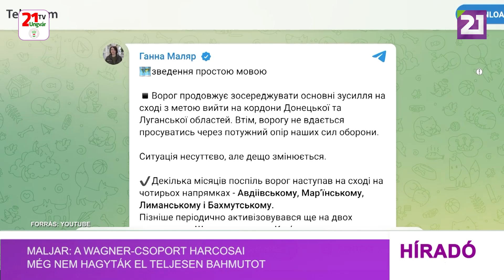Maljar: a Wagner-csoport harcosai még nem hagyták el teljesen Bahmutot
Az oroszok továbbra is keletre összpontosítják a fő erőfeszítéseiket, hogy elérjék Donyeck és Luhanszk megyék határait, de az ukrán védők erős ellenállása miatt az ellenség nem tud előrenyomulni – közölte szombaton Hanna Maljar védelmi miniszterhelyettes a Telegram-csatornáján. Mint fogalmazott, Bahmut városában a helyzet feltételesen stabil. A város délnyugati peremét ukrán erők felügyelik, viszont a wagner-csoport zsoldosai még nem hagyták el a várost. A helyettes védelmi miniszter arról számolt be, hogy az ellenség több hónapja egymás után négy irányban haladt keleten: Avgyijivka, Marjinka, Liman és Bahmut irányában. Később azonban rendszeres időközönként még két területen kezdtek aktivizálódni – Sahtarszk és Kupjanszk térségében. Az ukrán hadsereg tevékenységének köszönhetően azonban a megszállóknak ezen idő alatt nem sikerült elérniük a Donyeck és Luhanszk megyék határait. „Az ellenség kimerült, és most leváltja csapatait és átcsoportosít” – tette hozzá Hanna Maljar.